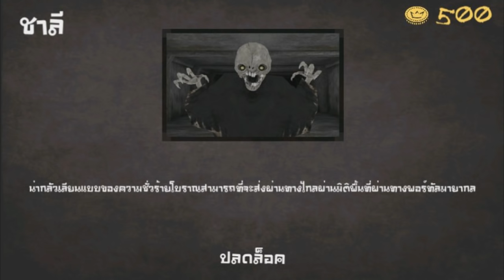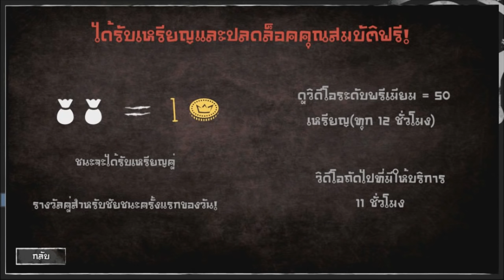ชาลี ผีวาร์ปได้ แต่เรามีขวดยาไง กินไป... วิ่งไว หายตัวได้ด้วย!? Eyes The Horror # 2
เก็บตังค์ครบ 1,000 ปลดล็อคด่านใหม่ Hospital โรงพยาบาลผีสิง กับผีใหม่ Charlie โดยที่ไม่รู้มาก่อนว่า ด่านนี้ไม่ธรรมดา.

ติดตามทางช่องทาง Twitch เพิ่มเติมได้ที่...